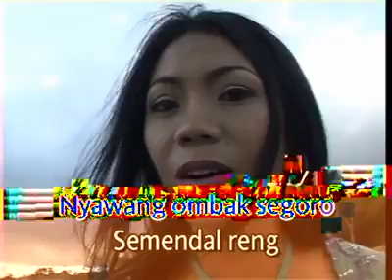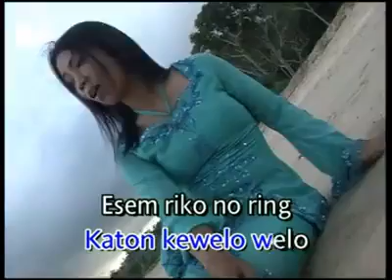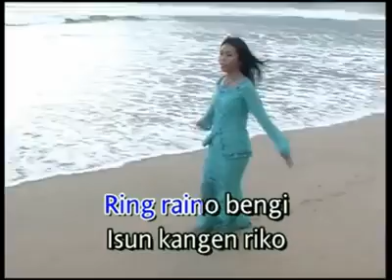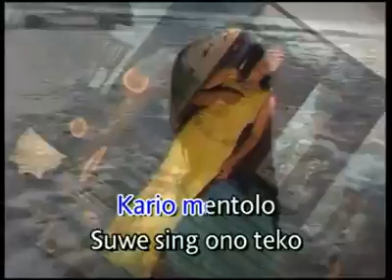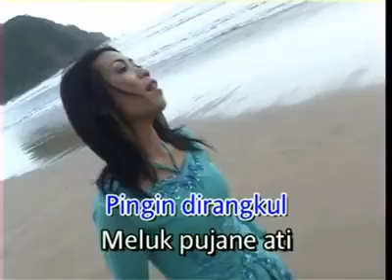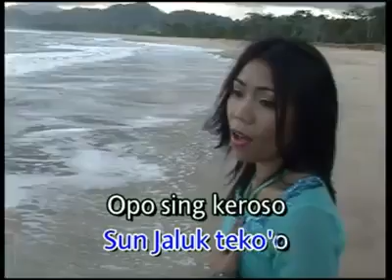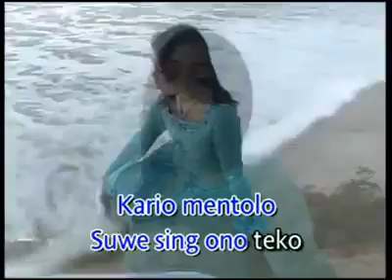Ida Farida - Kangen Riko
Judul: Kangen Riko
Cipta: Ida Farida/Ahay
Artis: Ida Farida
Album: Ekas Group vol 2
Rilis: 2004
Label: CHGB Record